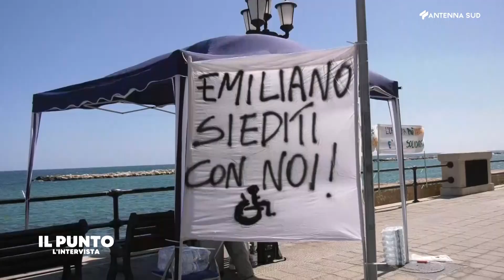Il Punto - L'intervista 12 dicembre 2022 Antonella Lella - Paolo Vicino - Giuseppe L'Abbate